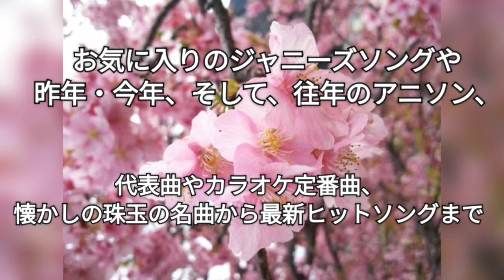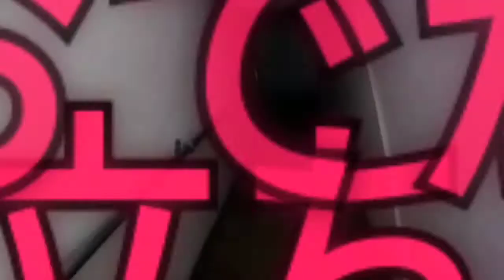425th TETSUYA CHANNEL LIVE ＆ FES 2022 春 part７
１st Single に収録の４曲の
お気に入りのアニソンのほか、

春うた、桜ソング、卒業ソング、
門出や新境地を迎える人へエールソング、

お気に入りのジャニーズソングや
昨年・今年、そして、往年のアニソン、

代表曲やカラオケ定番曲、
懐かしの珠玉の名曲から
最新ヒットソングまで♪

　さぁ、２０２２年最初の宴、
そして、２０２１年度の
締めくくりとなる最後の宴を始めよう！

　３週目、そして、ライブ＆フェス
後半のスタートのパフォーマンスとなる
第７公演の今回は、

　今年デビュー２５周年の
KinKi Kidsの個人的に好きな名バラードから
スタートです。

　さらに、今年の実写映画の続編が
決まっているアニメ「鋼の錬金術師」の
１期の１期ＯＰのポルノグラフィティの名曲、

　そして、デビュー１５周年の
Hey! Say! JUMPの大人なラブソング

　３曲を続けて、どうぞ！